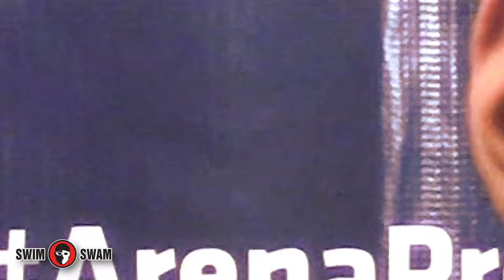Michael Phelps Will End Olympic Career with 27 Medals: Gold Medal Minute presented SwimOutlet.com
"Michael Phelps will end his Olympic career with - at least - 27 medals."

As of the Pro Swim Series in Charlotte, Michael Phelps appears to be mulling over adding 200 meters butterfly to his event schedule.

Presently the 200m butterfly field appears weak globally, with few swimmers dipping under the 1:55 barrier. Phelps spent a decade swimming faster than 1:55. 200m butterfly appears to be a great opportunity for Phelps to add more Olympic medals to his career haul.

This is a Gold Medal Media production presented by SwimOutlet.com. Host Gold Medal Mel Stewart is a 3-time Olympic medalist and the co-founder of SwimSwam.com, a Swimming News website.of SwimSwam.com